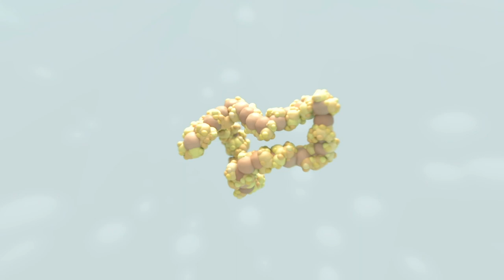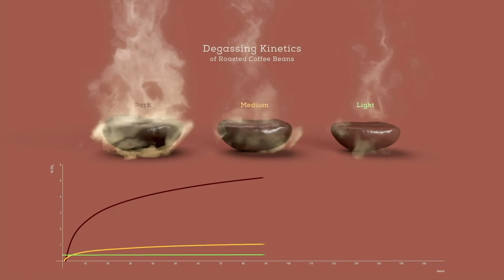Threehop 3D Animation and Motion Graphics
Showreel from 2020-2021